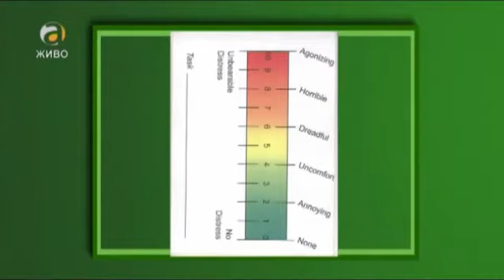Безболно породување - др.Раде Бијелиќ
др.Раде Бијелиќ гостуваше во емисијата Фактор Здравје на телевизија Алфа.

Тема: Безболно породување